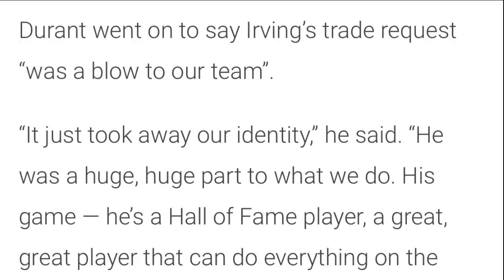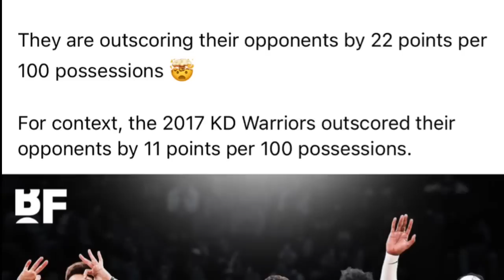KD INIS kay Kyrie! Di MAINTIDIHAN! Walang PAALAM! | Warriors Pinaka MALAKAS pa Rin!